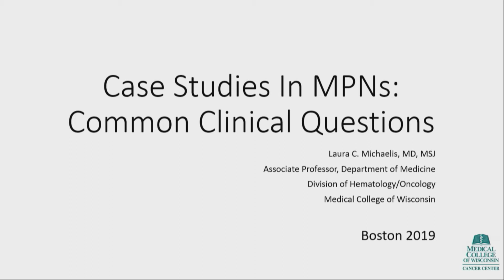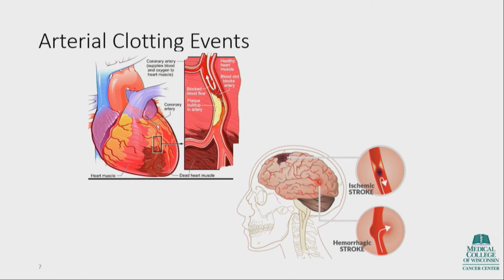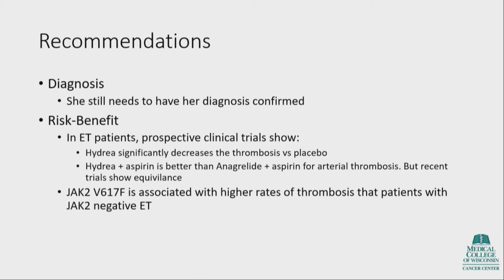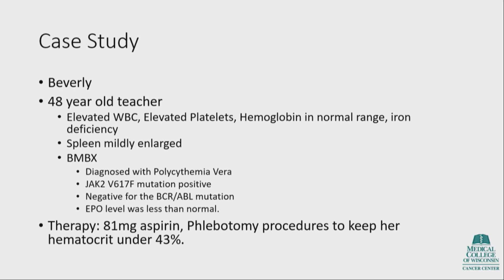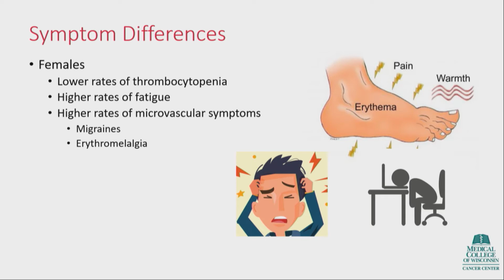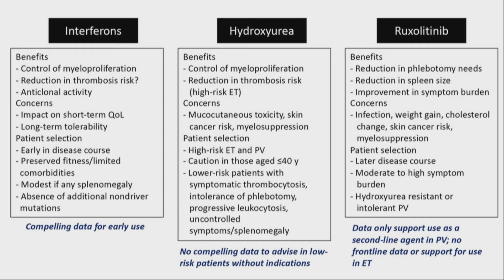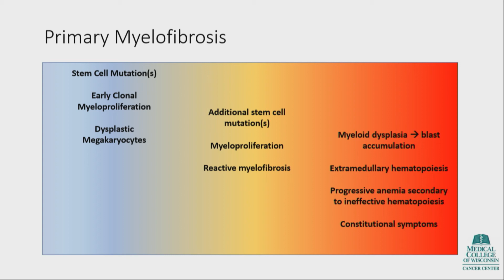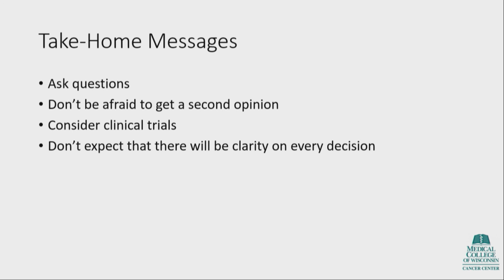Laura Michaelis, MD - Case Studies in MPN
Dr. Laura Michaelis, Medical College of Wisconsin/Froedert Hospital, discusses common clinical scenarios for MPN patients at the 5th Annual Women & MPN Conference in Boston.

Sign up for MPN Advocacy & Education International's newsletter to learn more,